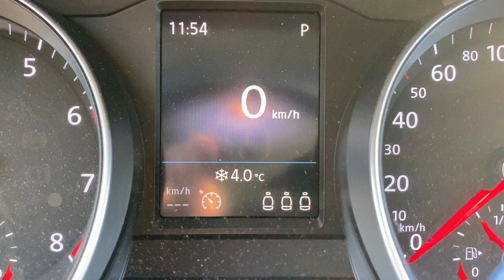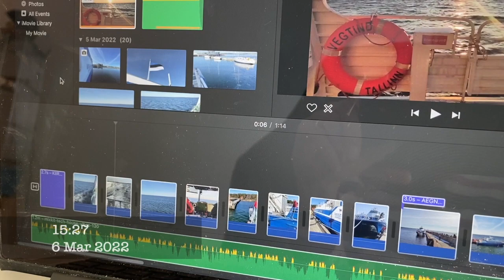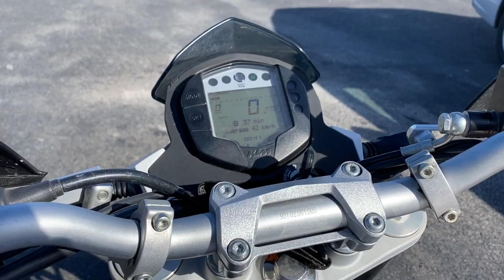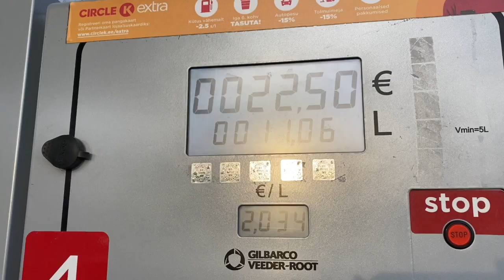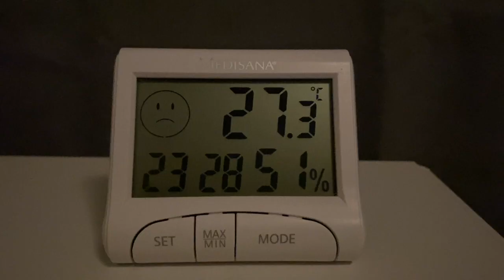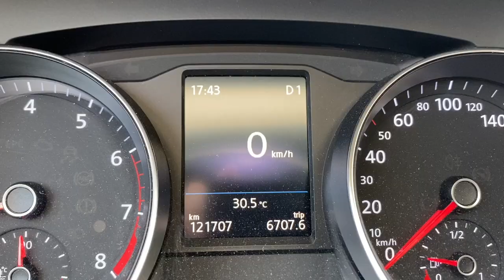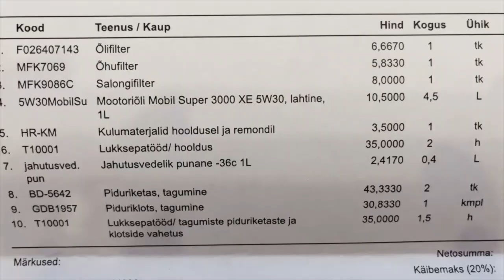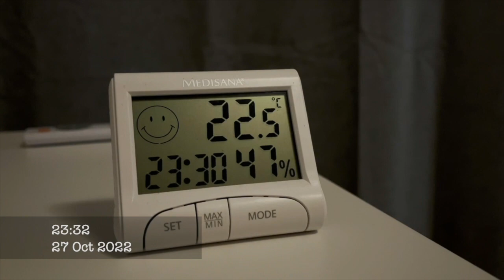2 seconds from every day in 2022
Project 365 for 2022.
I recorded 2secs every day. Sometimes it was a good memory, sometimes the highlight of the day, but in most cases it was just life as it is.